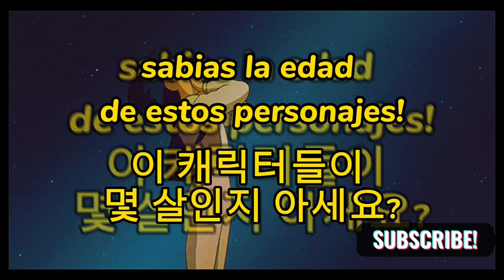스튜디오 지브리 studio ghibli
스튜디오 지브리 캐릭터에 대해 몰랐습니까?